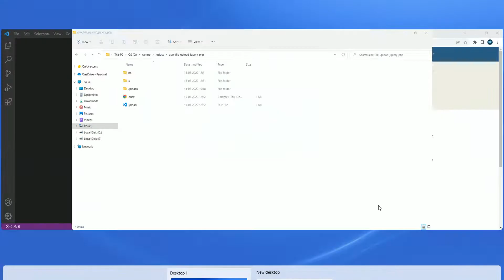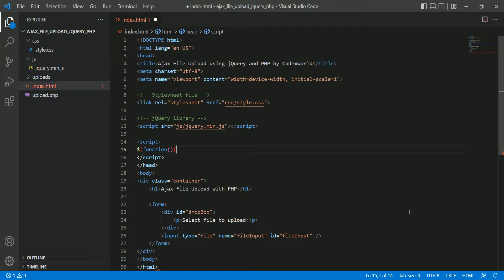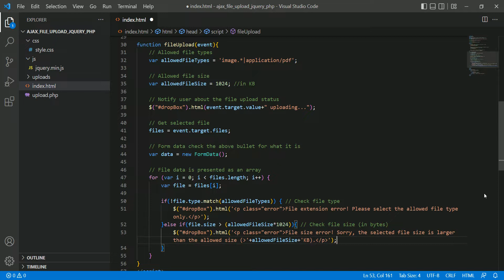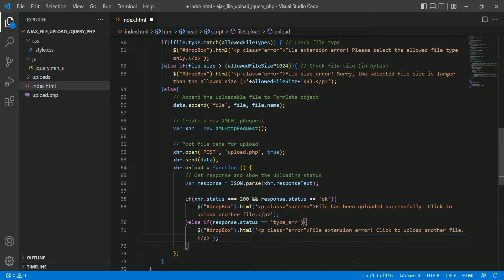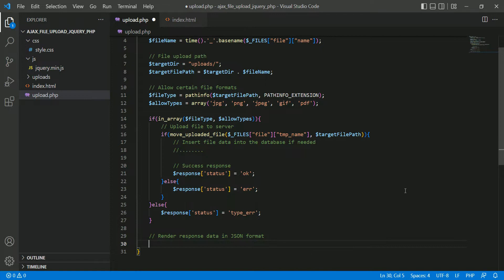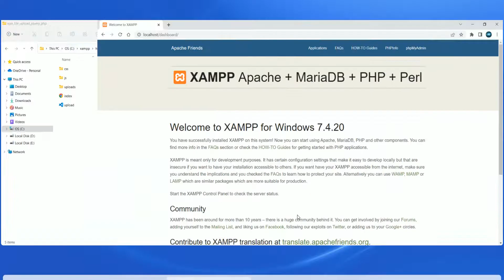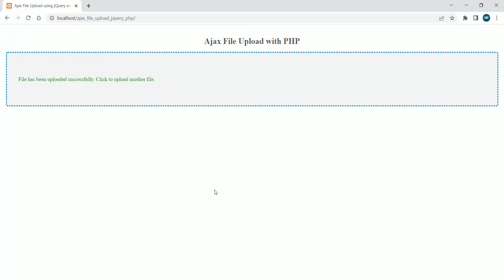Ajax File Upload using jQuery and PHP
Ajax File Upload with jQuery and PHP - Learn how to upload file without page refresh using Ajax. Example code to file upload with jQuery Ajax using PHP.